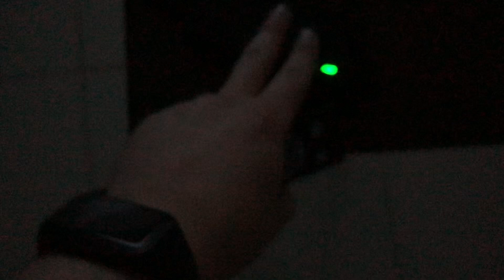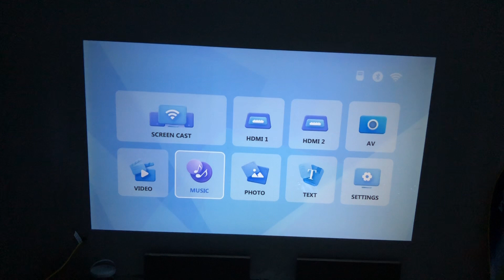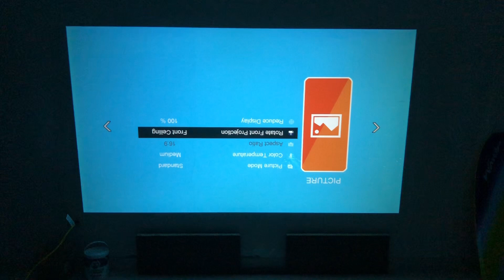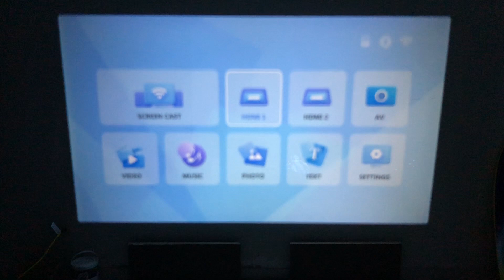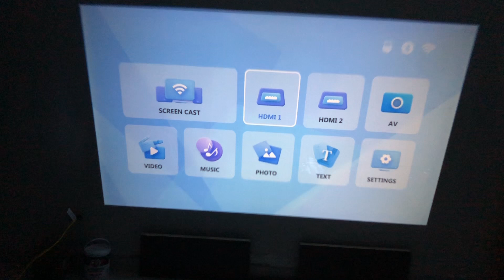🔥 Projector with WiFi and Bluetooth Unboxing and Review! ✅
*[Eyesafe Display-TÜV CERTIFIED] Projector with WiFi and Bluetooth, ADEPTICO 450 ANSI Native 1080P Portable Projector, 4K Support, Zoom, Mini Projector w/ Bag, for iOS/Android/Laptop/TV Stick/HDMI/USB*

✅👌x❣️

➤【NATIVE 1080P & Eyesafe Display-TÜV CERTIFIED】 This outdoor projector has real native 1920*1080 resolution (Support 4K), 450 ANSI, 15000:1 high contrast ratio, and the latest color reproduction technology, which ensures bring clear, bright, and fantastic images for the home theater pleasure. The home theater projector also adopts a high-refraction 7 layers glassed lens and diffuse reflection eye-caring light source, ensuring protect the eyes while providing vivid images.
➤【FASTER & STABLE 5G/2.4G DUAL-BAND WIFI & BLUETOOTH 5.2 CONNECTION】 Enjoy fast and stable connections with the dual-band 5G/2.4G WiFi and Bluetooth capabilities of our projector. Whether you're streaming content, playing games, or connecting external devices, you can count on seamless performance without any buffering or lagging issues.
➤【MASSIVE 200" DISPLAY & 75% ZOOM】Transform any wall or screen into a massive 200" display with our projector. Whether you're hosting a movie night or giving a presentation, the large screen size ensures everyone can enjoy a clear view. Additionally, the zoom feature (75%-100%) allows you to adjust the projection size to suit your specific needs and space limitations.
➤【WIDE COMPATIBILITY & SEALED ENGINE DESIGN】 Equipped with HDMIx2 / USB / AV / 3.5mm headphone jack, compatible with Fire TV Stick, Roku, DVD, Laptop, USB, Computer, Headphone, External Speaker, iPhone Android, iPad, PS5, etc. You can use it for garden parties, home theater, outdoor camping, and more. Sealed engine design, which is not easy to enter dust, can effectively reduces screen black spots and image quality loss.
➤【RELIABLE CUSTOMER SERVICE SUPPORT】 ADEPTICO provides 30 days guarantee for return (warranty for replacement or refund) and 3-year tech support, If you have any problems, please contact us immediately and get a 24H Service Reply by ""Order-Get Help" from the Amazon Station Message. (PS: If you have missed any parts or received the broken item in the package, we will send a new one to you)